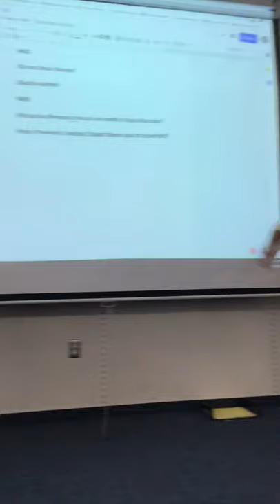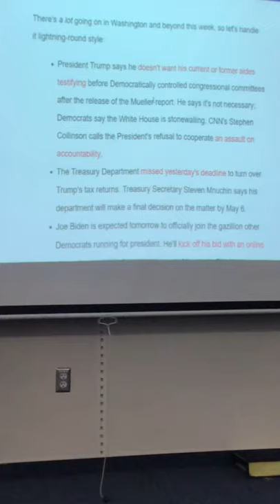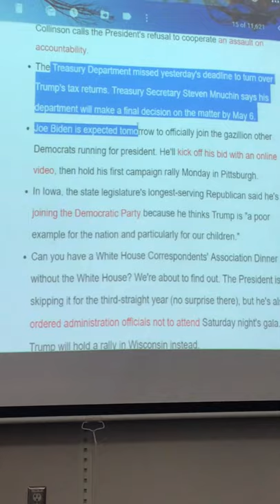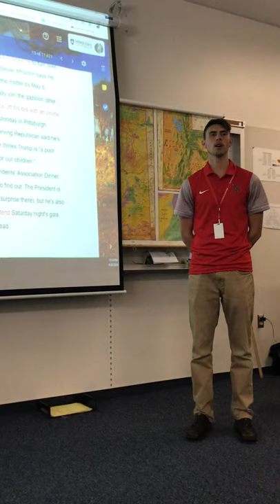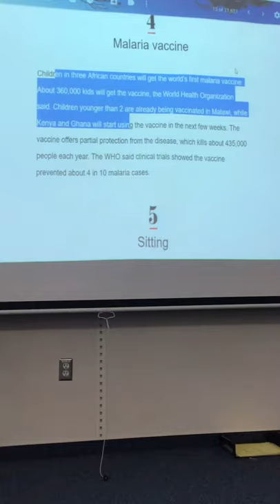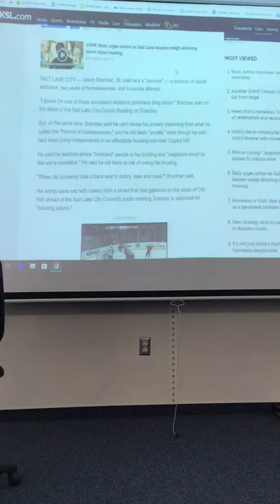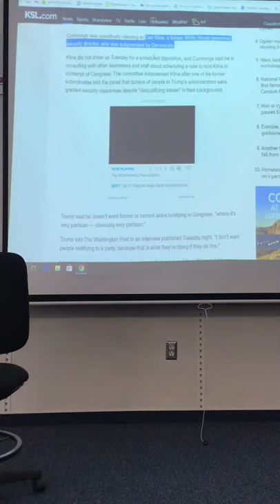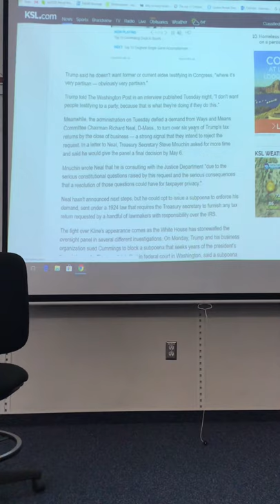Teaching Crime and Inequality, Sen. Warren’s new student debt plan and Salt Lake housing protests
Teaching Current events Elizabeth Warren, inequality, housing crisis